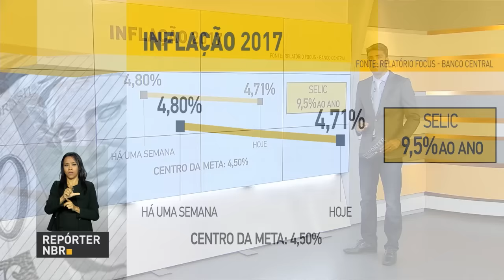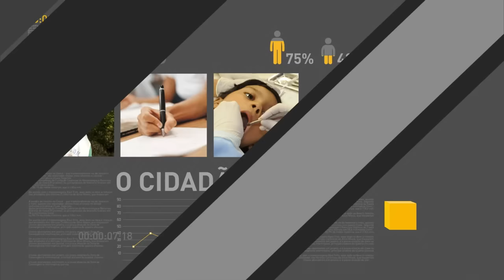Mercado financeiro prevê queda para a inflação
REPÓRTER NBR 12H - 23.01.16: Mercado financeiro prevê queda para a inflação deste ano. Presidente Michel Temer foi a Porto Alegre para participar do velório de Teori Zavascki, ministro do Supremo Tribunal Federal.  Ministro da Defesa, Raul Jungmann, esteve no Mato Grosso do Sul, onde foi instalada a primeira unidade do Sistema de Monitoramento de Fronteiras., Jungmann afirmou  que os recursos vão ser maiores em 2017 para ajudar no controle das fronteiras